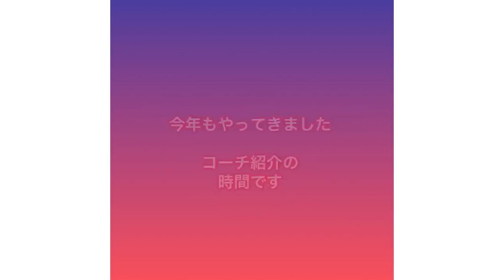新加入情報盛りだくさん！宮崎智彦！安部崇士！～キャリオンpresentsFAGIANO NEWS #008～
キャリオンpresentsFAGIANO NEWS
クラブの最新情報、ここだけでしか得られない情報を隔週でお届け！
今回も盛りだくさん！たくさん見てください！

2:35　コメント返し
6:33　新加入＆来季内定選手紹介
11:18　ゴールシーンハイライト
13:29　上門選手ゴール解説
16:22　宮崎智彦選手インタビュー後編
22:39　ファジアーノ岡山サッカースクール
24:50　6/5東京V戦お知らせ

【協賛社紹介】
株式会社キャリオンは中四国唯一のボルボ・トラック正規ディーラーです！🚚
ボルボ・トラックをはじめ、国産新車、中古車、車検整備を手掛けており、中途・新卒採用は随時受付ています！🙆‍♂️ファジアーノサポーター大歓迎！

FAGIANO NEWS#ファジアーノ岡山#Jリーグ